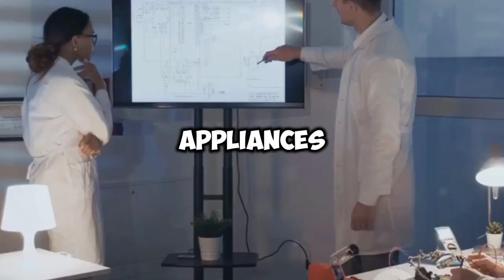6 Countries with Leading Technology in the World 2024 | Top Tech Nations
Discover the top 6 countries leading the world in technology in 2024. From the United States to Israel, these nations are at the forefront of innovation in AI, robotics, cybersecurity, and more. Learn about the technological advancements and key companies driving progress in each country.